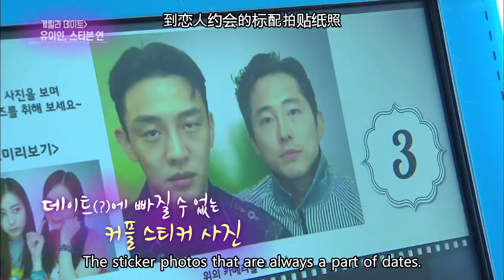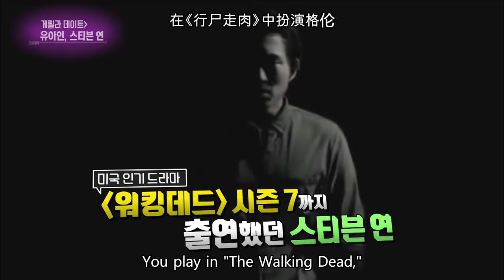Guerrilla Date: Yu Ah-in & Steven Yeon[Entertainment Weekly/2018.05.14]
Guests: Hwang Chiyeul, Yu Ah-in, Steven Yeon, and more